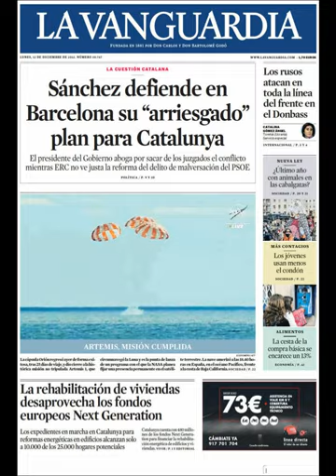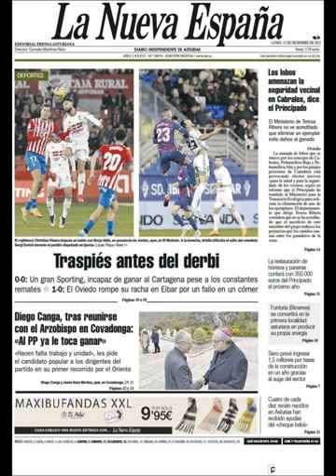Noticias Lunes 12 Diciembre 2022 Titulares Portada Diarios Periódicos España Spain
Principales Titulares de Noticias en Portadas Diarios Periódicos Españoles del Lunes 12 de Diciembre de 2022 ¿Que le Parecio este día?